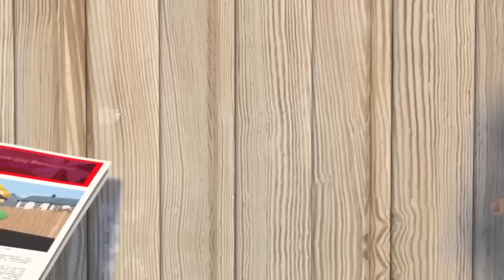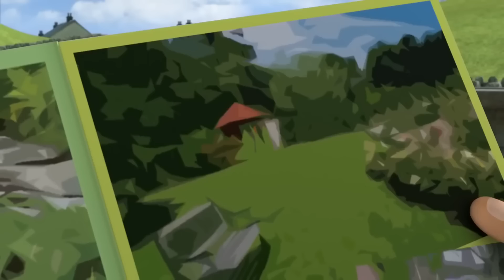Fireman Sam's Firetruck Rescues 🔥 | 1 Hour Compilation | Cartoons for kids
Fireman Sam🌟Sam's Firetruck Rescues 🌟Fightfighter's best bits  🚒🔥Kids Cartoons